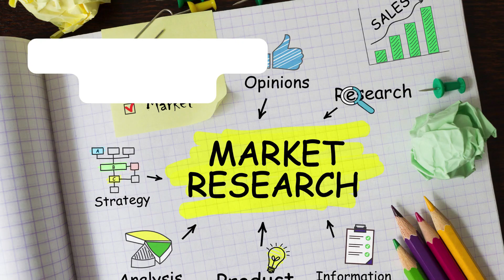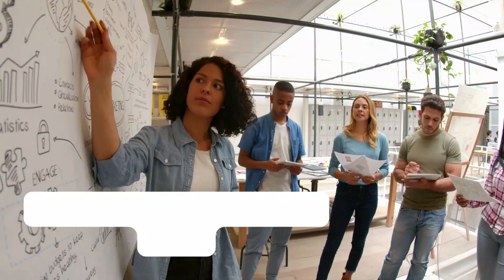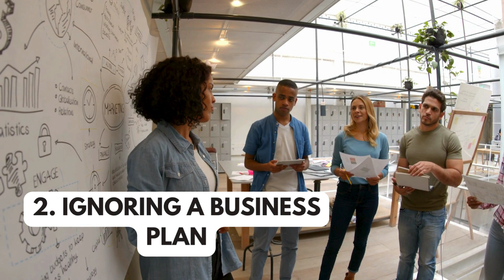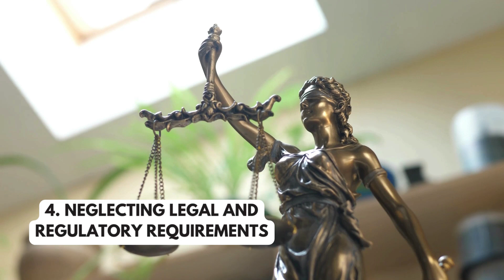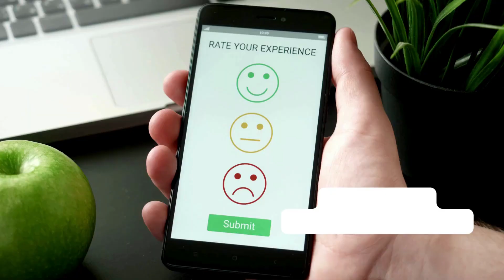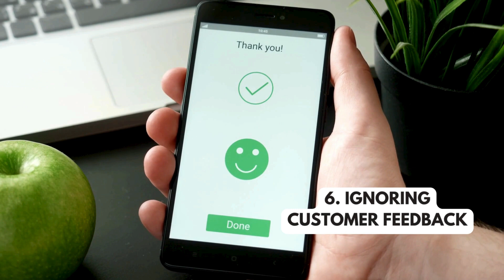10 Common Mistakes to Avoid When Starting a Business | How to Run a Business Successfully Malayalam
In this video, we're sharing the "Top 10 Common Mistakes to Avoid When Starting a New Business" specifically tailored for beginners.

From neglecting market research to overlooking the importance of a solid business plan, we cover the crucial missteps that can derail your entrepreneurial dreams.

Whether you're launching a tech startup, a small local business, or an e-commerce venture, this video is packed with actionable advice to steer you in the right direction. Don't let these mistakes stand in the way of your entrepreneurial journey!

What We Offer:
•⁠ ⁠Professional Trademark Services: Secure your brand with our expert trademark services.
•⁠ ⁠GST Registration: Simplify the process of GST registration for your new business and online sales with our expert assistance.
•⁠ ⁠FSSAI Registration and State License Services: Ensure compliance and safety for your food business in India with our comprehensive FSSAI registration and licensing services.

◆◆ About Me ◆◆
I am Sana Faisal, an E-Commerce and Digital Marketing Enthusiast. I am an Entrepreneur myself who truly wants to make a difference in other people's lives. This YouTube channel businessbuzz is my humble attempt to encourage, inspire, and motivate young minds with entrepreneurial dreams trying to make things at least a bit easier for them by sharing my two cents.

Startup mistakes to avoid
Business pitfalls to steer clear of
Starting a business without errors
Entrepreneurial mistakes to dodge
Successful business management tips
Avoiding common business blunders
Entrepreneurship do's and don'ts
Keys to successful business ownership
Business startup tips for success
Preventing business failure